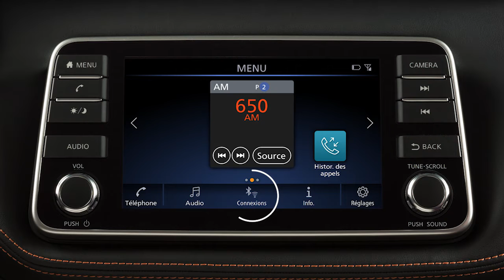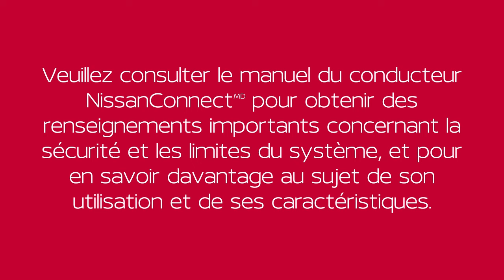2022 Nissan Kicks - Port USB et interface pour iPodᴹᴰ